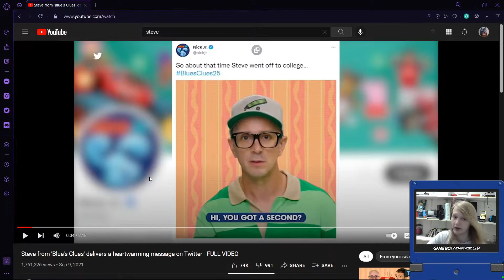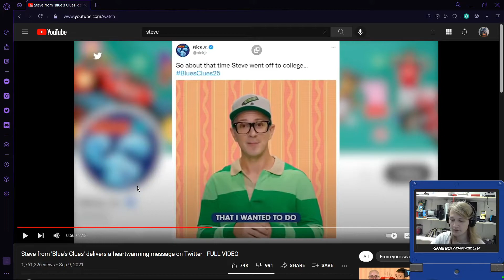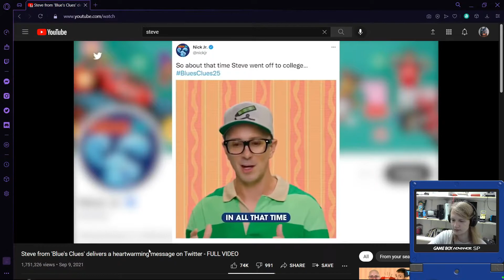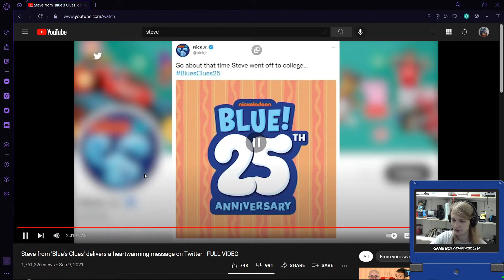Steve..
i was betrayed and I do not know if I can recover...